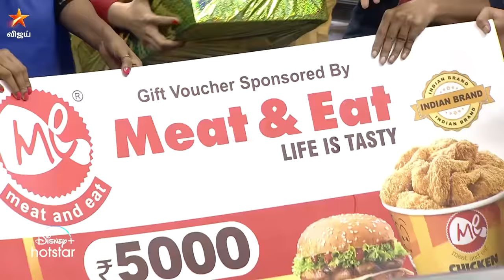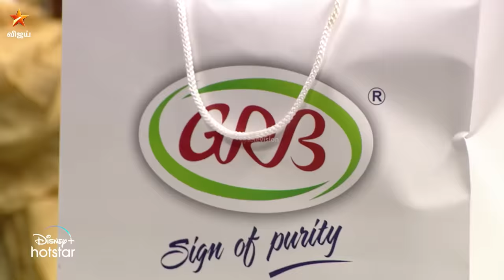Cooku With Comali Season 2 | Episode 30